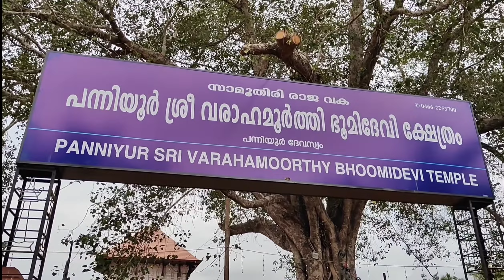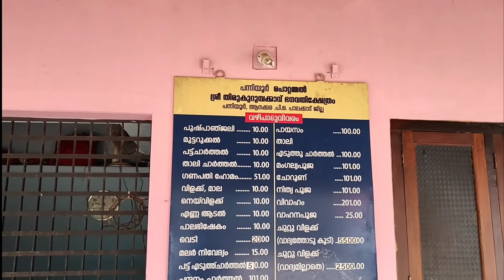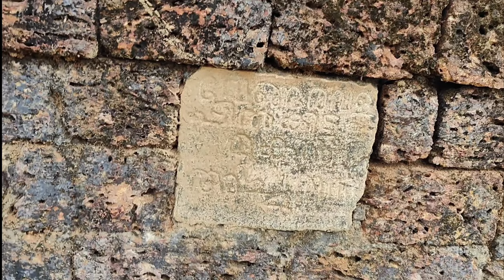ശ്രീ വരാഹമൂർത്തി ക്ഷേത്രം പന്നിയുർ